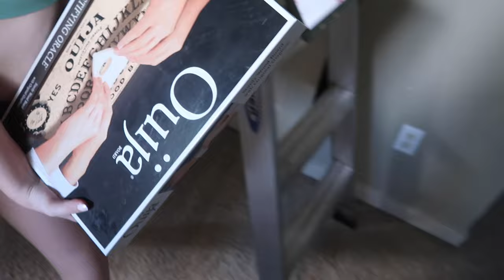TEENAGE DAUGHTERS BEDROOM MAKEOVER PT 3 - REVEAL! | DAUGHTERS BEDROOM MAKEOVERS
AMAZON FAVORITES:

TRAVEL BACKPACK & Cubes:

Travel Compressions Bags:

LUG TRAVEL BAG:

MICROFIBER BEACH (TRAVEL) TOWELS:

GoPro HERO9 BLACK CAMERA:

Canon PowerShot G7X Mark II Digital Camera:

Monitor Stand Riser Desk Organizer:

Bookshelf for Desktop Storage:

ART MARKER SET:

CURRENT PHONE CASE:

FETCH APP -2000 BONUS points w/ REFFERAL CODE:
5KKJA